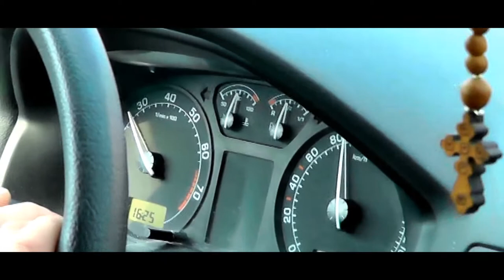Diadema - Soltanto un attimo (Alberto Lucadello) DC Records Italy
Il videoclip ufficiale del brano: "Soltanto un attimo" scritto da David Costa e Interpretato da Diadema.
Produced by DC Records Italy
Live in Moscow - ВДНХ - Full HD